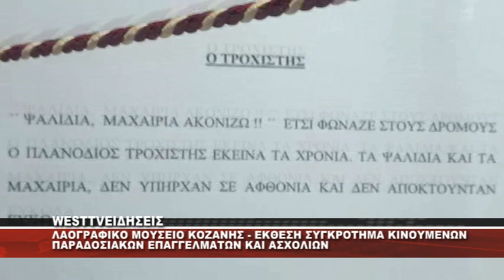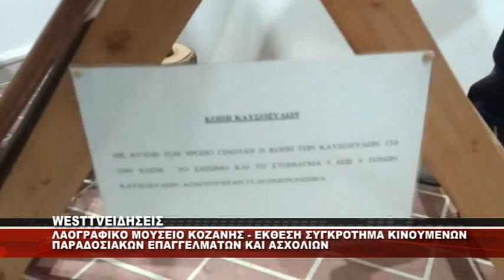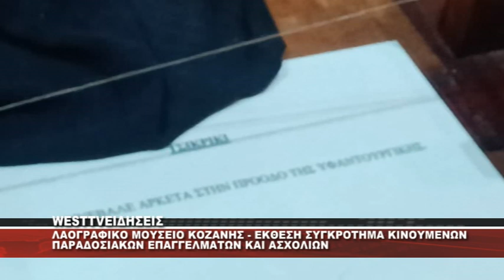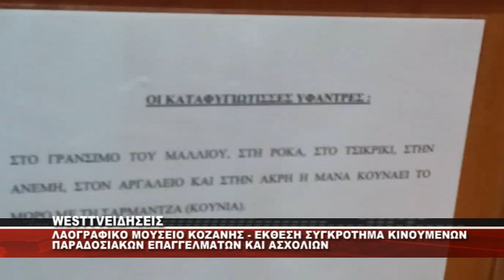ΛΑΟΓΡΑΦΙΚΟ ΜΟΥΣΕΙΟ ΚΟΖΑΝΗ - ΕΚΘΕΣΗ ΣΥΓΚΡΟΤΗΜΑ ΚΙΝΟΥΜΕΝΩΝ ΠΑΡΑΔΟΣΙΑΚΩΝ ΕΠΑΓΓΕΛΜΑΤΩΝ